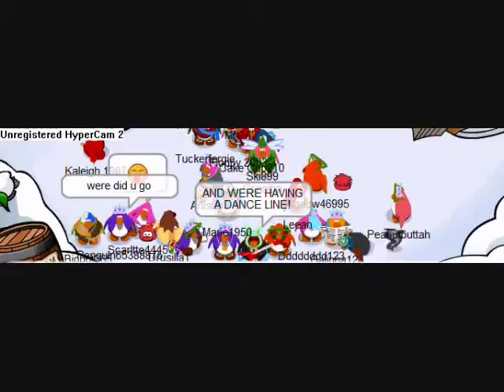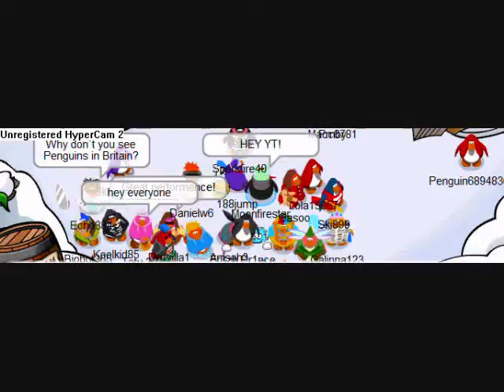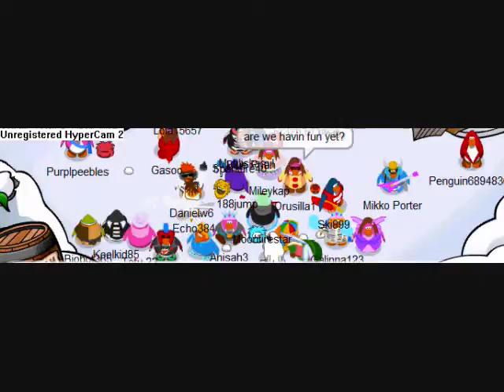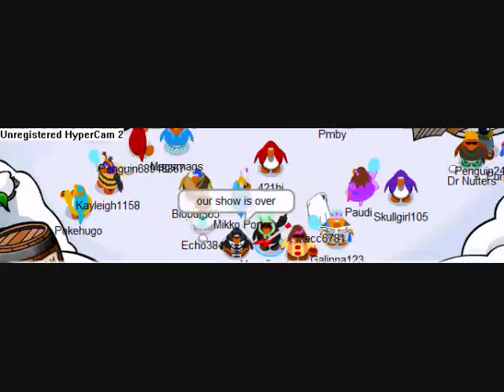Moonfire Tv 2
This is Moonfire Tv 2!!! and its kinda boring... but thats ok! so yea it has music.